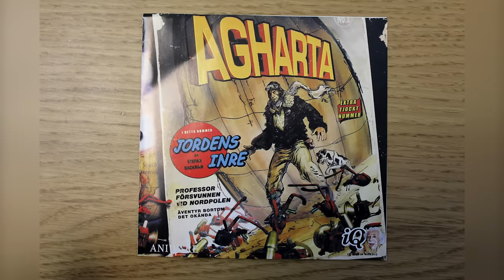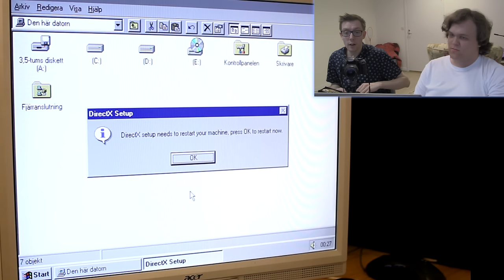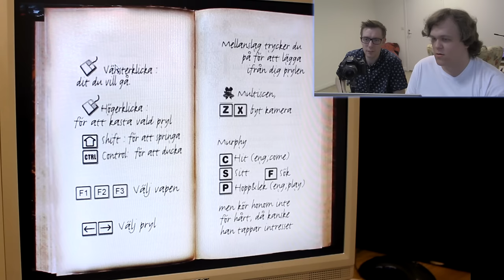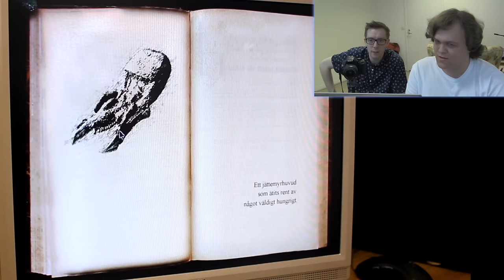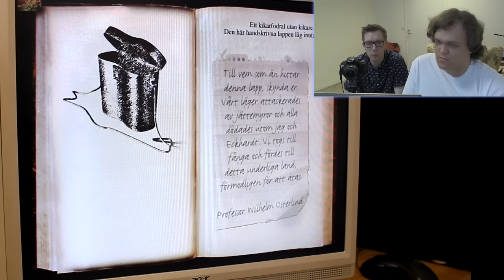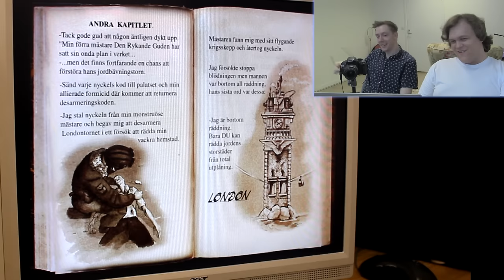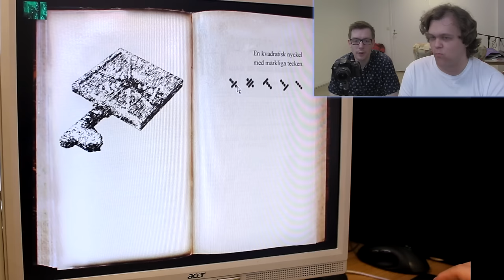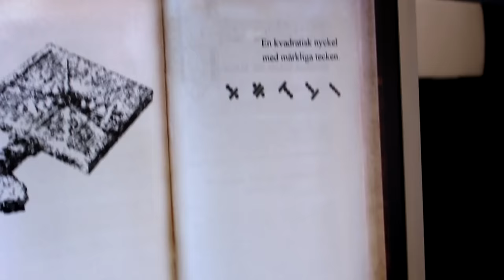Midnatts-Let's Play: Agharta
Vi pushar vår Windows 95 till max för att köra det sunkiga, svenska äventyrsspelet Agartha - det första spel vi skulle kört i Midnatts-Let's Play, om det inte vore för att det inte gick att installera på Basses dator. Men nu när vi har en gammalt skruttig Windows 95 är det dags att se vilka skatter som döljer sig i detta extra tjocka nummer av spelet!

FÖLJ OSS!